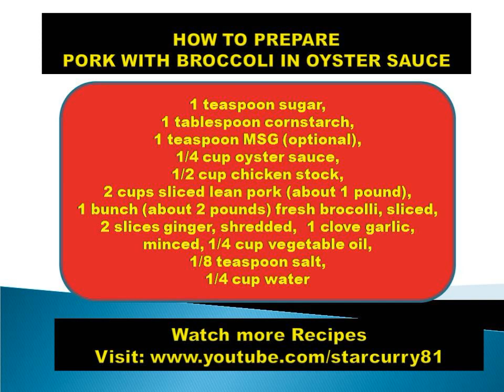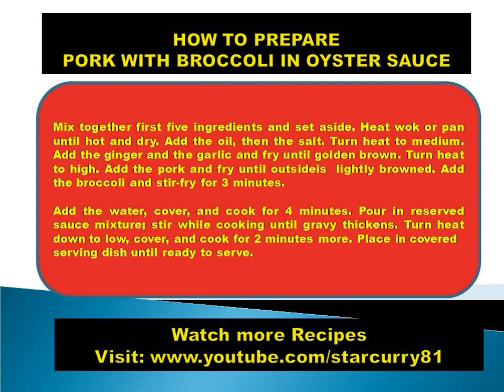HOW TO PREPARE PORK WITH BROCCOLI IN OYSTER SAUCE CHINESE RECIPES, CHINESE FOOD, NON VEGETARIAN